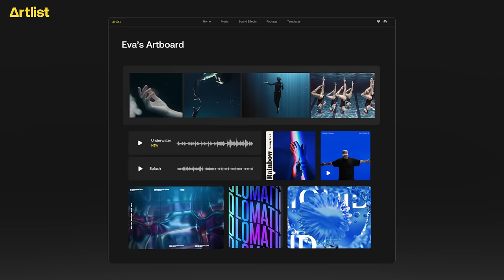This year is all about you. The new Artlist 2024